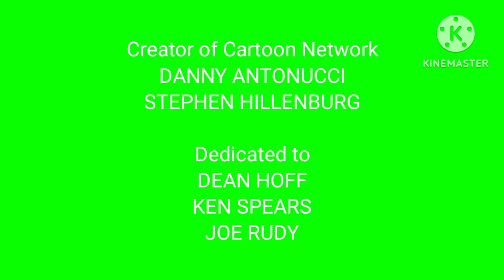También Usan Creditos Finales En Pantalla Verde